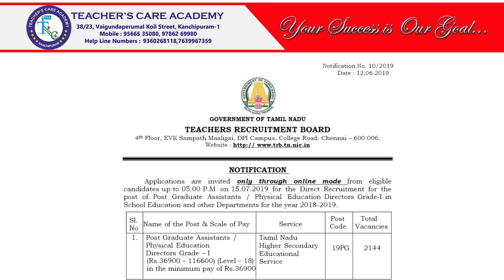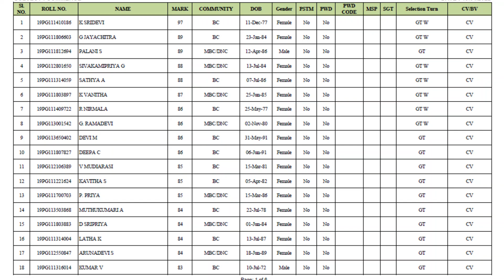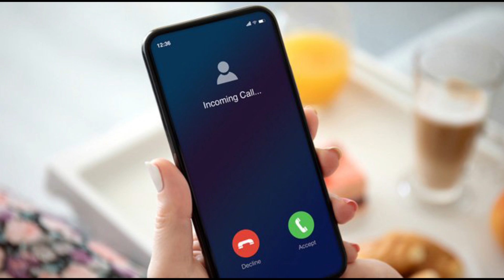20-04-2022 (இன்று TRB-ஆல் வெளியிடப்பட்ட முக்கிய அறிவிப்பு)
ONLINE CLASSES

LIVE CLASSES

VIDEOS

MOTIVATIONAL SPEECH

Head Office :
38/23, Vaigundaperumal Koil Street,
Kancheepuram- 631502
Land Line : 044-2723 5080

65C, Thillai Nagar (West),
4th Cross St, Trichy – 620018